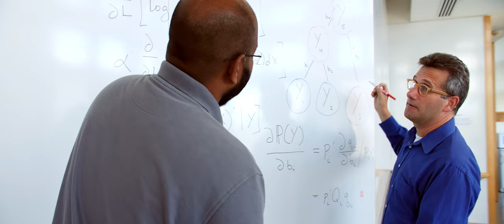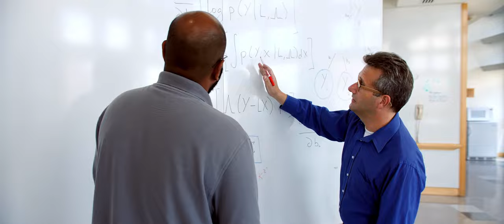Biomathematics at UCLA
Tracing Pathogens to Improve Global Health at the Intersection of Computation and Biology